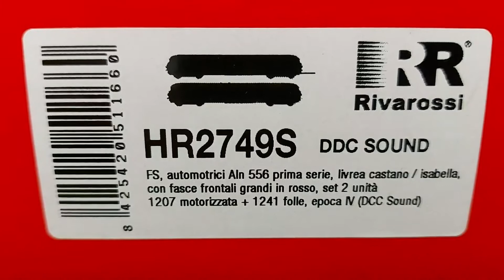''Le Topolino ''Aln 556Fiat Rivarossi hornby prima serie dcc sound unboxing e test su tracciato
giornata fermodellistica
modellismo Ferroviario
1207 motrice motorizzata+ 1241 folle le topolino
castano Isabella con illuminazione interna
interior light codice prodoyto :HR2749s
test su tracciato e suoni
Unboxing
modellbahn Ho